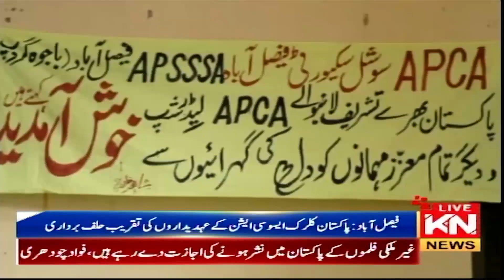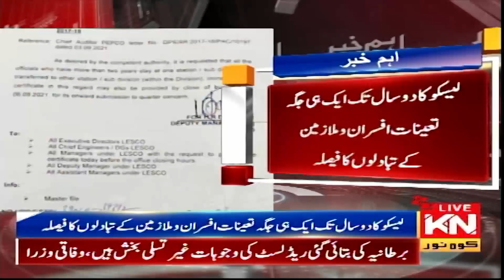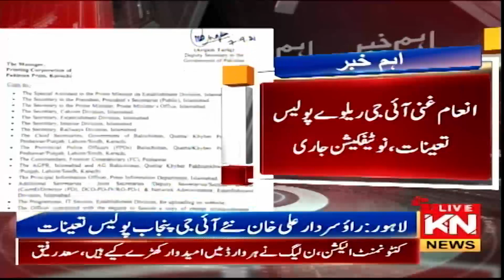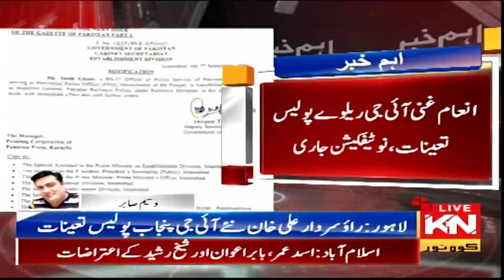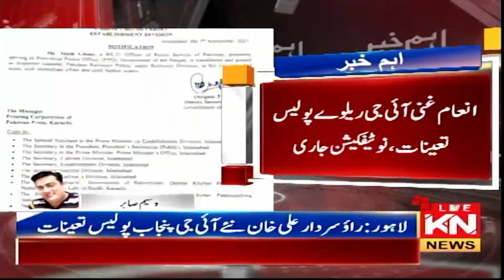06:00 PM News Headlines & Bulletin | Kohenoor News Pakistan